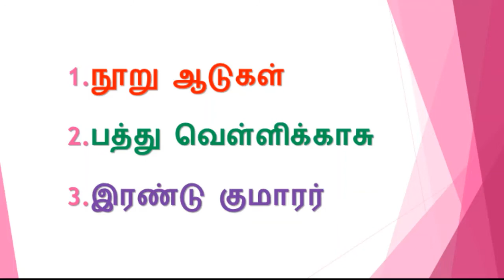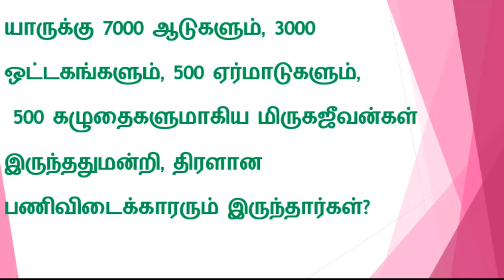ஒரு நாள் ஒரு கேள்வி BIBLE QUIZ TAMIL